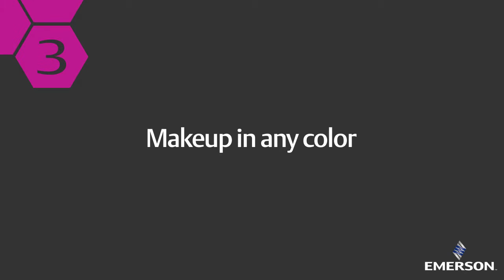Ways 3D Printing Will Amaze You | Emerson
Thanks to STEM, it’s possible to print 3D items like shoes, guitars, lipstick and more. At Emerson, we love the amazing possibilities of STEM.

Stay up to date with Emerson.